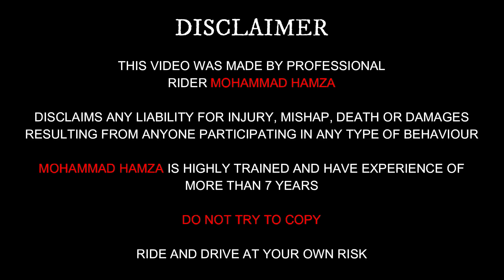Duke 200 (No limiter) VS Dominar 400 - Drag Race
My Vlogging Setup:

Vlogging Camera
Photography Camera
Lens for Portraits
External Mic
External Mic (Cheaper)
Motovlogging Setup:

Action Camera
Motovlogging Mic
Motovlogging Mic (Better)

Link to buy - :

K&N RC 1060 Universal Air Filter
K&N R 1060 Universal Air Filter
K&N R 1100 Universal Air Filter